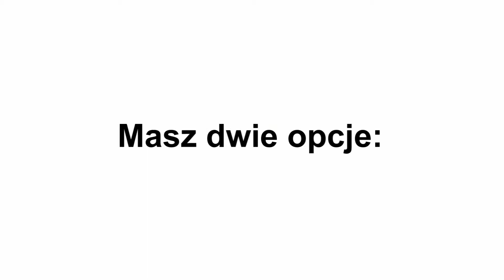Molkky - prezentacja produktu